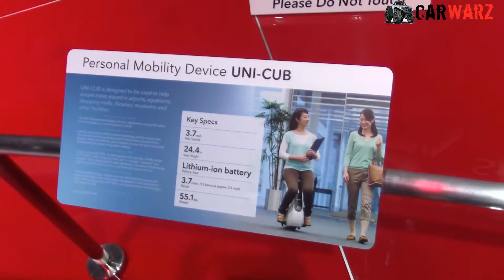Personal Mobility Device UNICUB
Coverage from the 2016 NAIAS in Detroit Michigan